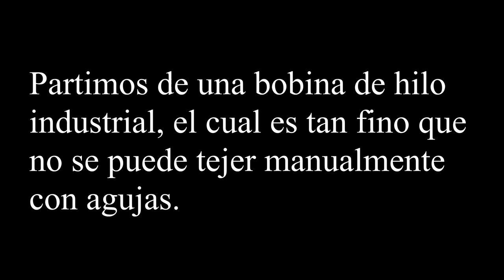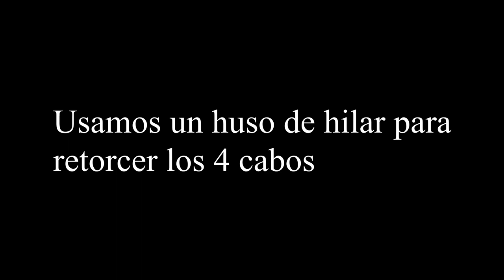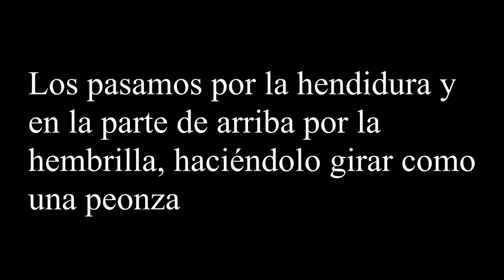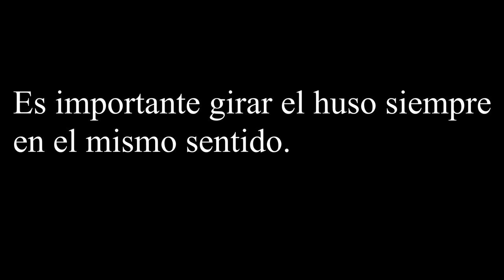Engrosar una hebra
Una manera de conseguir el grosor adecuado de hilo para tejer manualmente con cualquier tamaño de agujas.